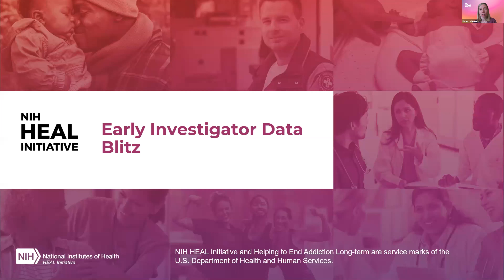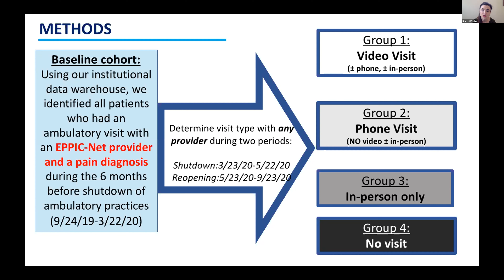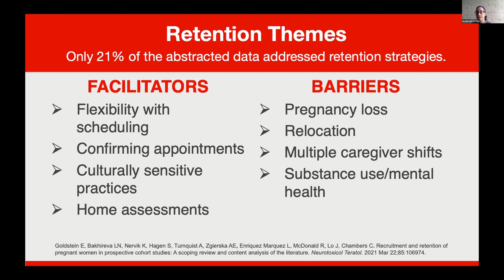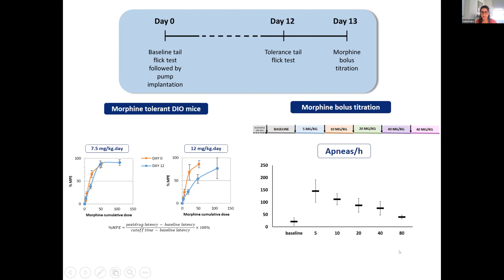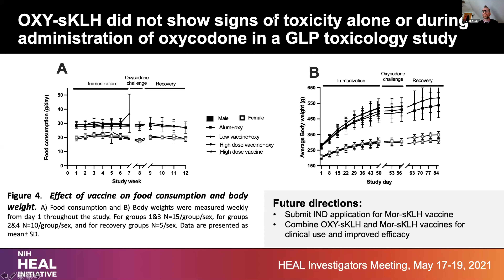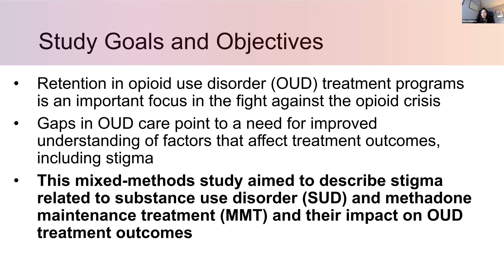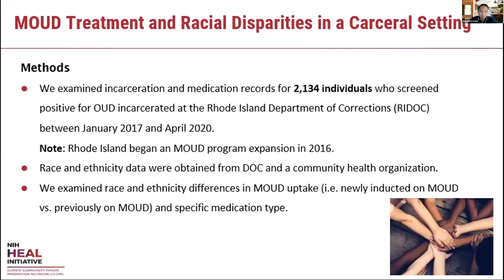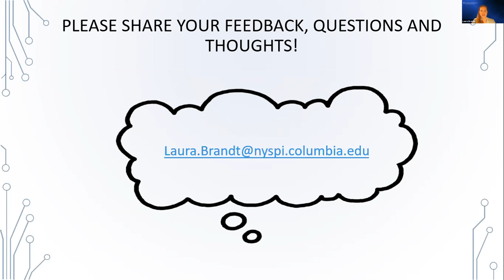NIHHEAL Initiative Early Career Investigators Data Blitz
Eight early-career investigators describe their projects funded by the NIH HEAL Initiative at the Second Annual HEAL Investigator Meeting.